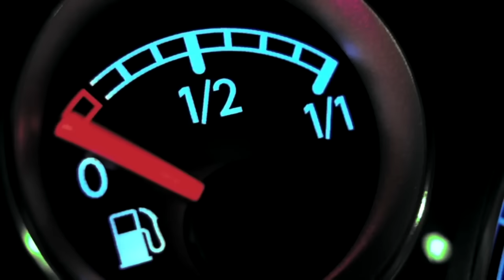Zenzzer, aplicación que permite verificar litros completos de gasolina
Con está aplicación los automovilistas podrán calificar el servicio de las gasolineras del país, así como verificar en tiempo real si despachan "litros de a litro"